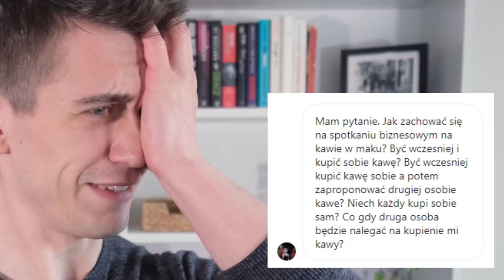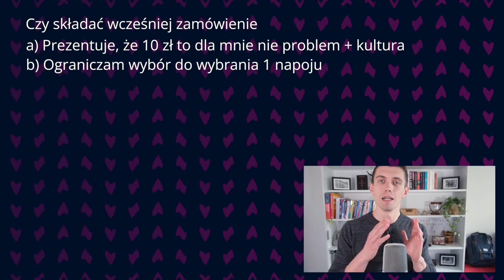Kto jeszcze chciałby nauczyć się wywierać wpływ na ludzi?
*Transmisje LIVE 🔴, które nie są aktualnie dostępne
* Archiwalne materiały
* Zamknięta grupa
* Specjalne materiały dla Patronów, którzy chcą dowiedzieć się więcej o kanale Między Słowami

0:00 - Wstęp
0:26 - Przedstawienie problemu
1:32 - Świadomie zaplanuj kiedy przyjść na spotkanie
4:59 - Czy składać wcześniej zamówienie?
5:59 - A jeśli to nam proponują kawę?
6:51 - Krótka dygresja
8:29 - Gdy czekasz w recepcji
9:54 - Efekt wyświadczonej przysługi
11:36 - Zaproszenie